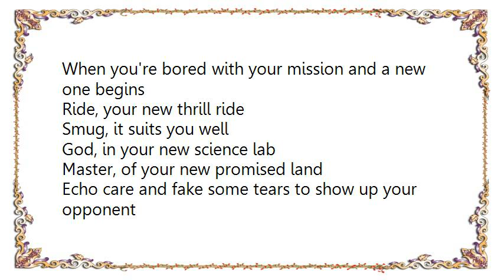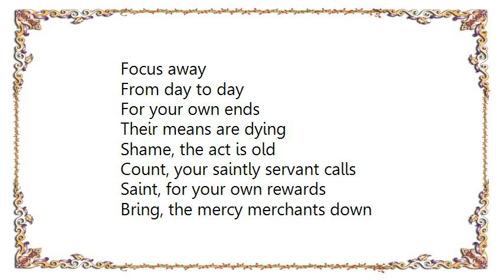BoySetsFire - Pariah Under Glass Lyrics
[Lyrics BoySetsFire - Pariah Under Glass]
Symbolized patronized and then tossed out to dry
Revolution or humiliation
Promise of the bread the wine a life that shines
If only they vote in the proper direction
Pick them up from the floor to get knocked down again
When you're bored with your mission and a new one begins

Ride, your new thrill ride
Smug, it suits you well
God, in your new science lab
Master, of your new promised land

Echo care and fake some tears to show up your opponent
Throwing bones with bread and circus to disguise the proof
You only empower yourself when those in need
Become your new test subjects in your smear campaign 101
Recycle control from their hands to your own every word is dropping empty

Promise again
Focus away
From day to day
For your own ends
Their means are dying

Shame, the act is old
Count, your saintly servant calls
Saint, for your own rewards
Bring, the mercy merchants down